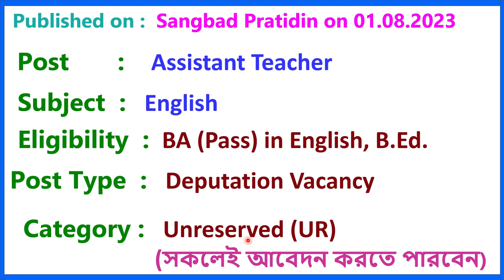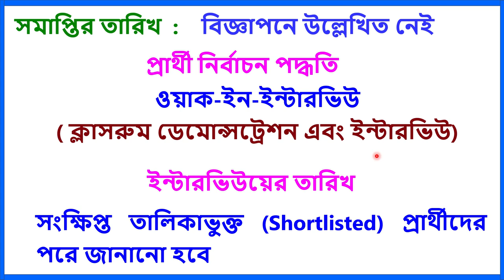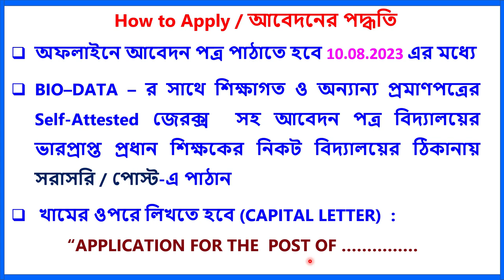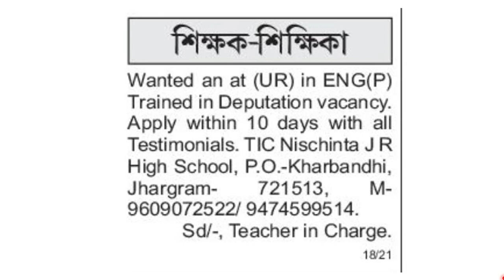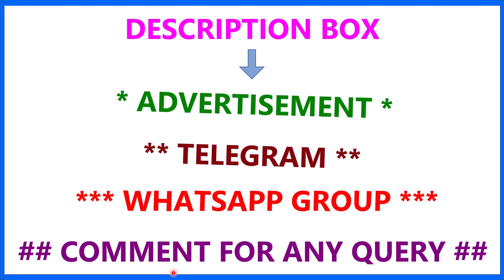DEPUTATION VACANCY II TEACHER RECRUITMENT 2023 II TEACHING JOB II GOVT SCHOOL JOB